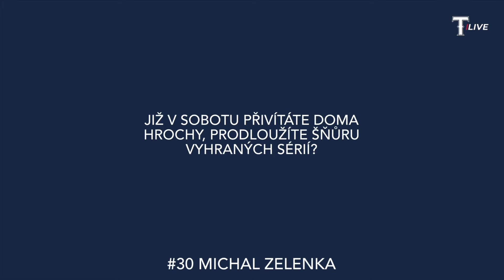Series preview vs. Hroši Brno